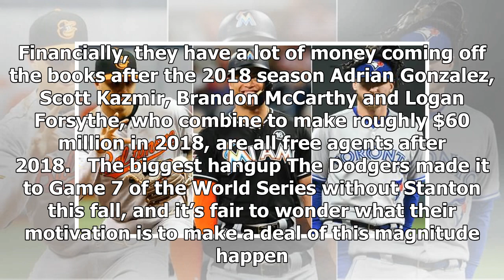MLB Trade Rumors: giancarlo stanton has the choice of uniforms for up to 2020 year opt-out clause k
MLB Trade Rumors: giancarlo stanton has the choice of uniforms for up to 2020 year opt-out clause kicks in
ORLANDO, Fla. — The potential trade of slugger Giancarlo Stanton has many moving parts. How much of the $295 million he’s guaranteed over the life of his contract are the Marlins willing to eat? What ...